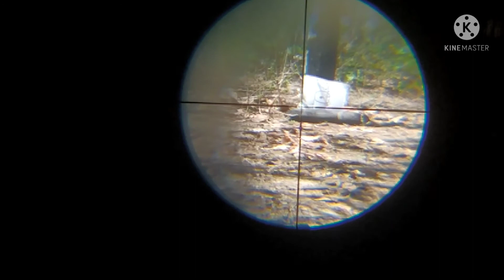REGULANDO LUNETA DA ROSSI